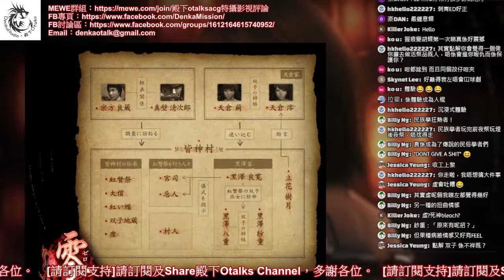動漫萬歲213集：零〜真紅の蝶〜——雙子的悲劇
動漫萬歲213集
題目：零〜真紅の蝶〜
主持：L妹、阿森

00:00:00 作品背景與遊戲系統：紅之蝶/真紅之蝶
00:26:53 故事分析：皆神村、雙子與紅之蝶
01:31:50 古代的雙子文化、故事與姊妹情的完美結合

網台經營困難，如欲贊助本台可經以下途徑：（請標明是「贊助殿下Otalks」）

（請加入前先於專頁Inbox通知）